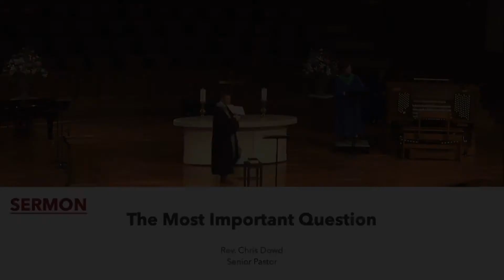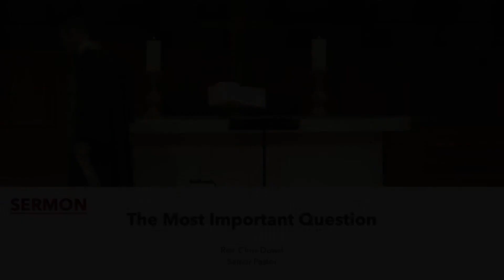Traditional Sermon | July 10, 2022